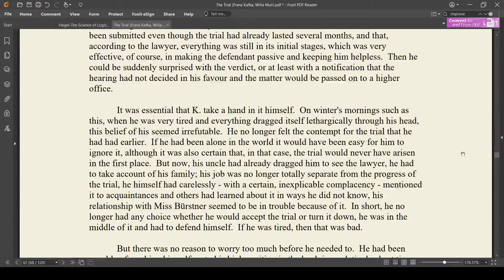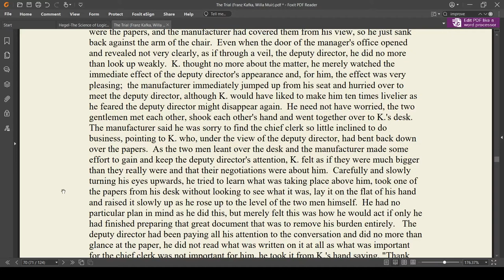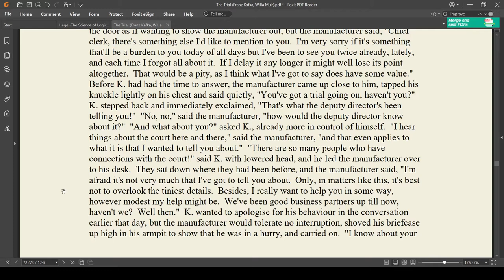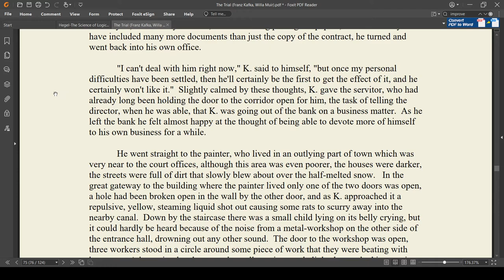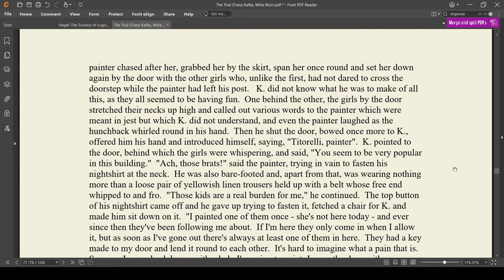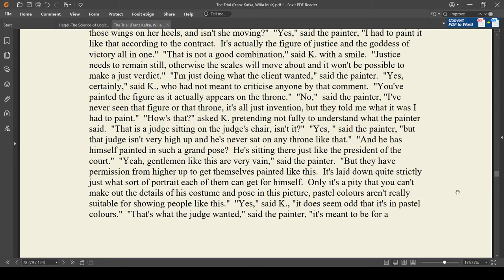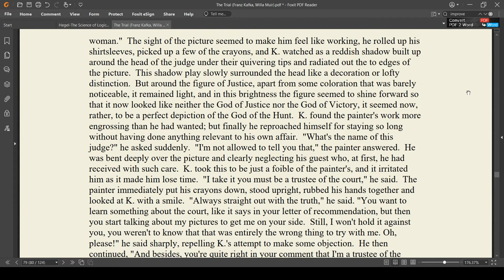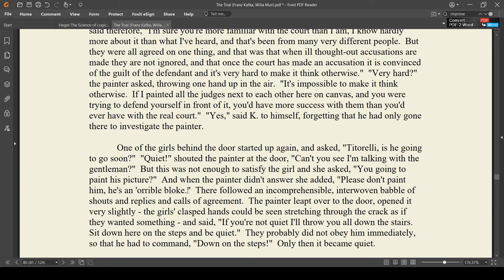Franz Kafka: The Trial (chapter 7 part 2) - Literary Interpretation